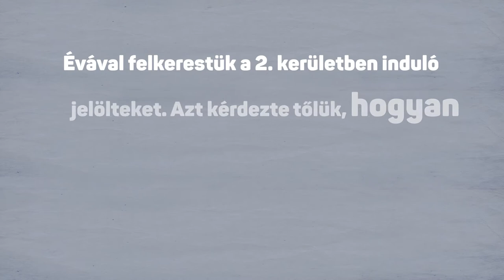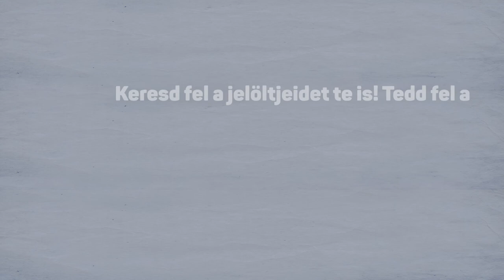Megnyugtató, hogy tudok beszélni a képviselőjelöltekkel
Változás akkor lesz, ha teszünk érte. Tegyél érte te is! Keresd fel a képviselőjelöltjeidet, tedd fel nekik a kérdéseidet, hogy megalapozott döntést tudj hozni április 8-án! Nézd meg videónkat Novák Évával Budapestről, és tudj meg többet arról, hogyan érheted el saját jelöltedet